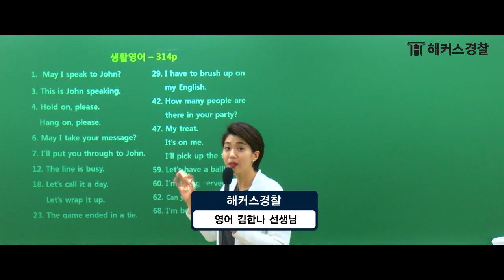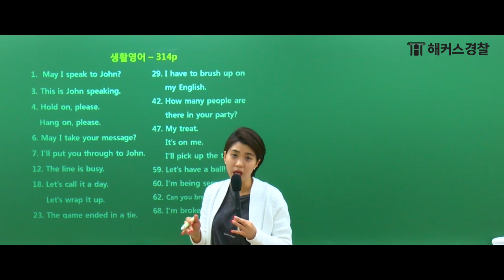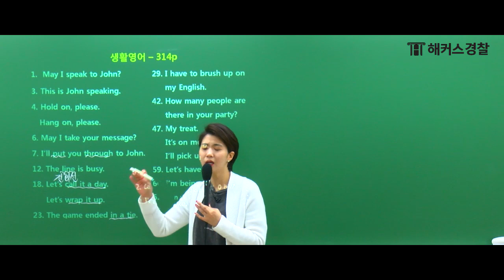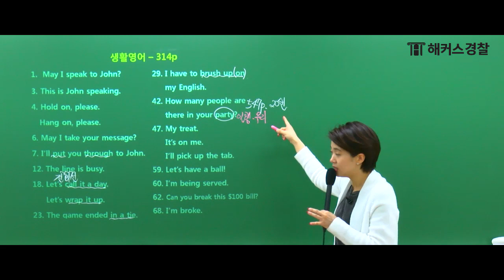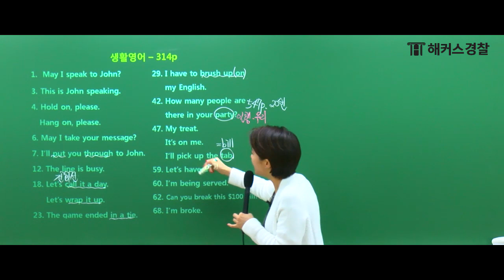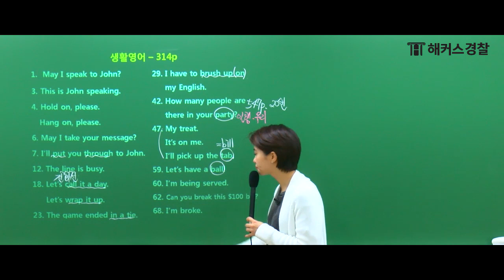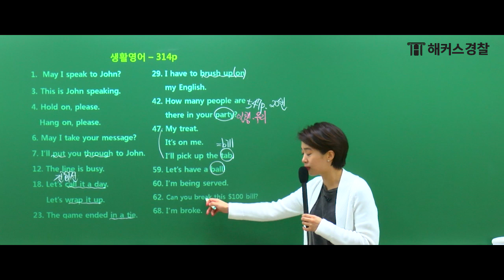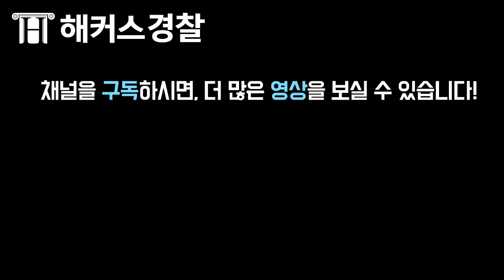경찰공무원 | 시험에 나오는 생활영어 10분 정리! - 해커스 경찰공무원 김한나 -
경찰시험 과목개편 완벽 대비!
해커스경찰 평생0원 경찰패스

해커스 경찰공무원 김한나 선생님과
생활영어를 빠르게 공부해보세요. :)